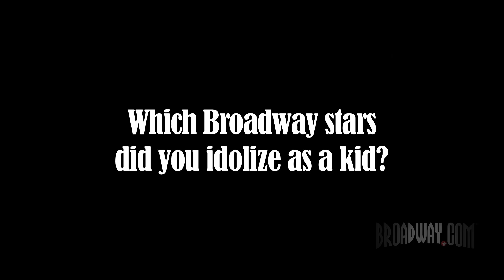Secrets of Tony Nominees! What Is "Virginia Woolf" Star Carrie Coon's Secret Talent?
Tony-nominated "Virginia Woolf" star Carrie Coon reveals her deepest secrets, including the Pulitzer Prize winner she'd most like to take to the ceremony and which fellow nominee makes her want to jump up and down on a couch.